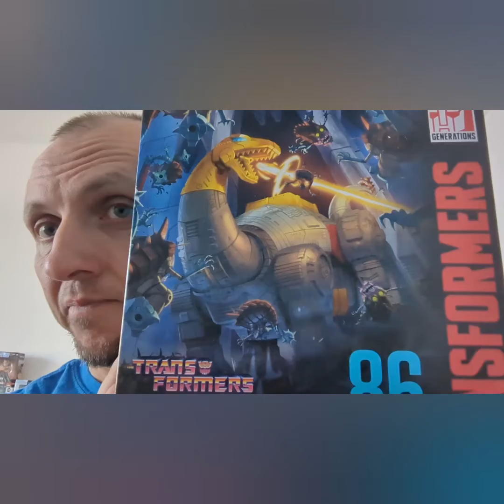Legacy 86 sludge review